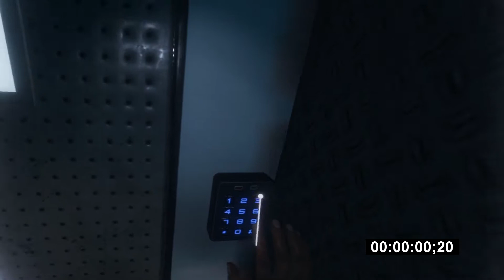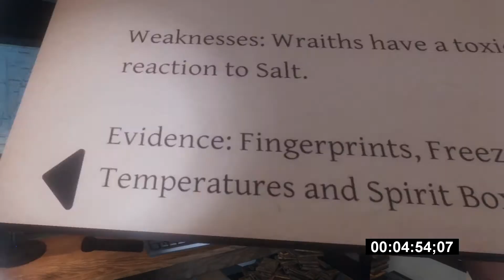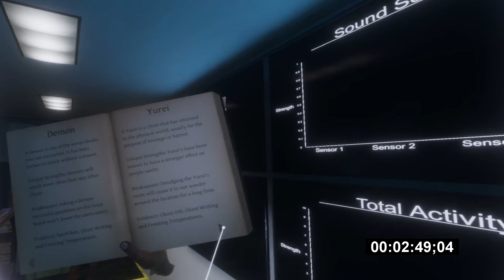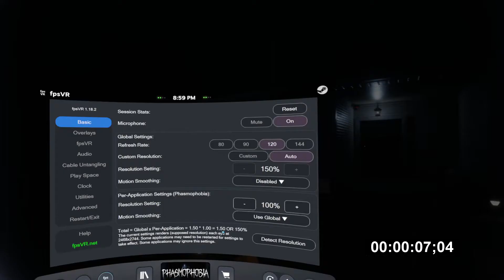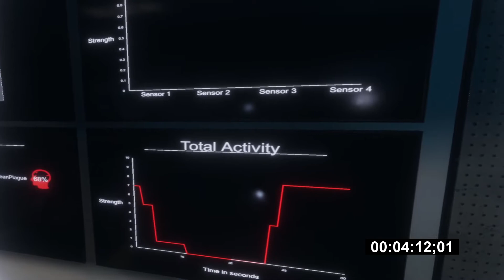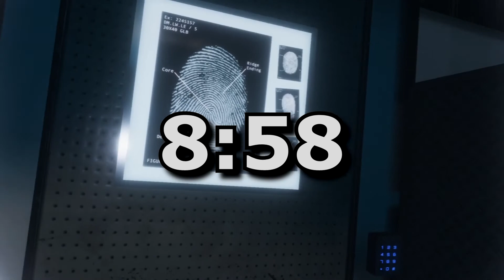3 FAST pro level runs - Phasmophobia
We did these runs back to back to back.

COMPUTER:
CPU: RYZEN 9 5900X
MOTHERBOARD: ASUS X570P
GPU: EVGA 3080 XC3
RAM: 64 GIGS G-SKILL TRIDENT Z RGB
VR: VALVE INDEX